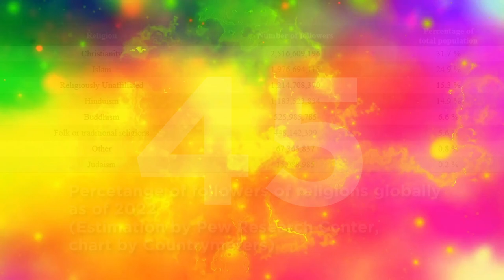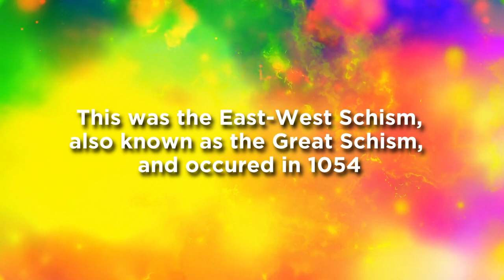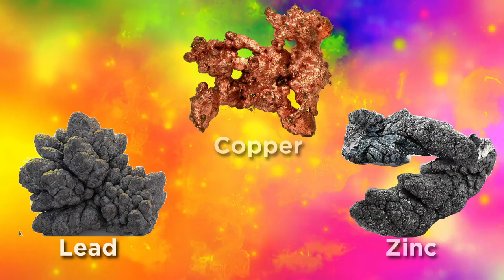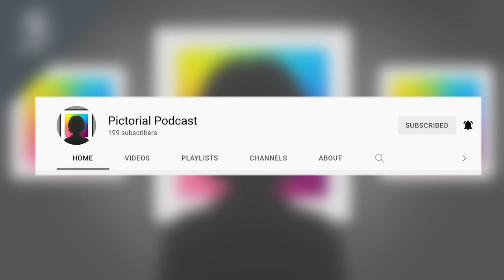45: Christian Art | Pictorial Podcast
Betty and Quinn look at the art of the biggest religion in the world, Christianity. They cover pieces from catacomb paintings in the fourth century, to the iconic art of Michelangelo, to the surrealist interpretations of Salvador Dalí.